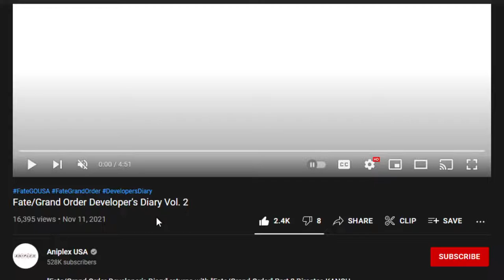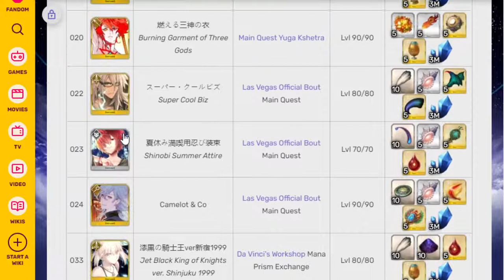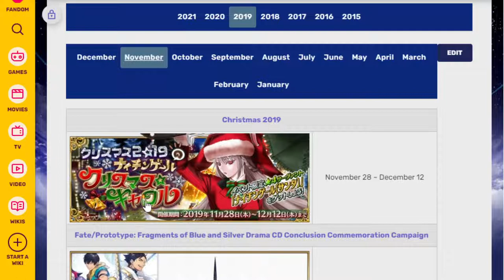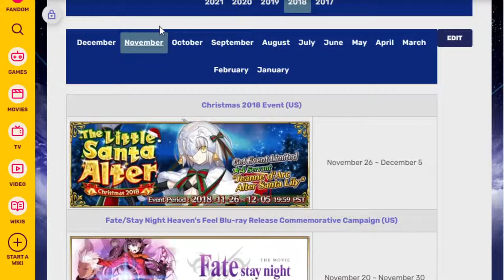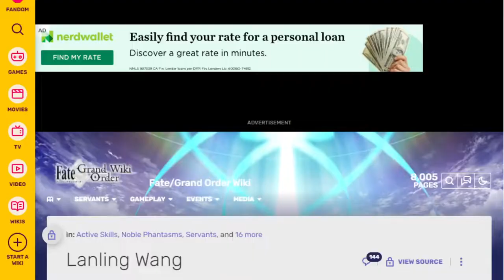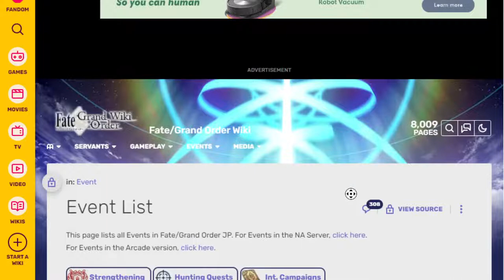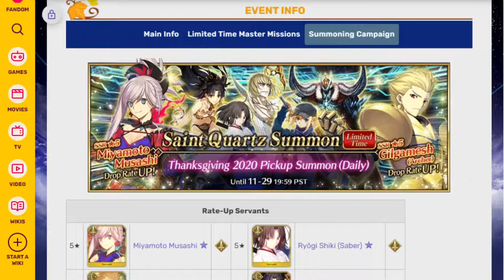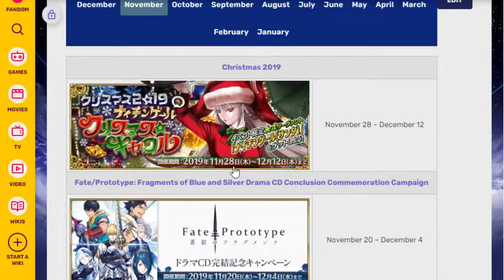Butler Bedivere and full screen coming early! FGO NA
Who drops a video out of nowhere??? Apparently fgo NA